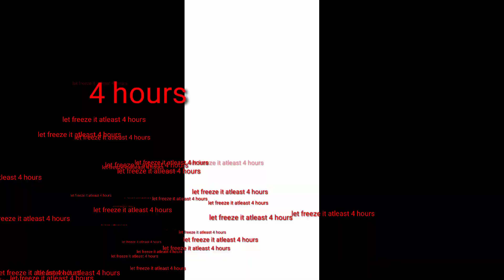mizzo vlogsnte ഒരു മാജിക്കൽ പപ്പായ DIY Pls watch and like& comment also.... 🥰🥰😁👍🤝